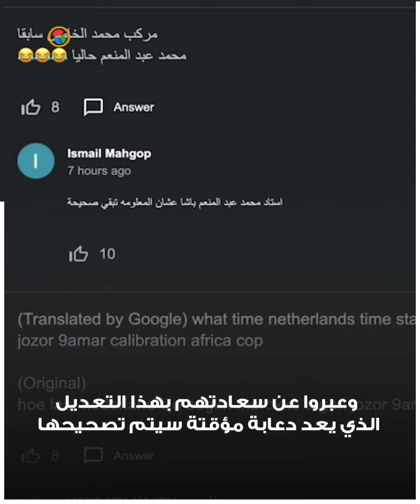مركب محمد الخامس يتحول إلى ملعب محمد عبد المنعم.. ما القصة؟